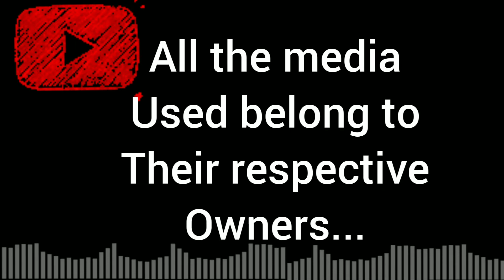Avengers | Unstoppable MARVEL compilation | HD | 1080p